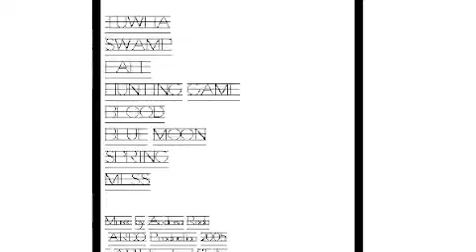ARDO - ALBUM No REASON - Song TUWHA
Record in 2005 @ A.M.I Studios